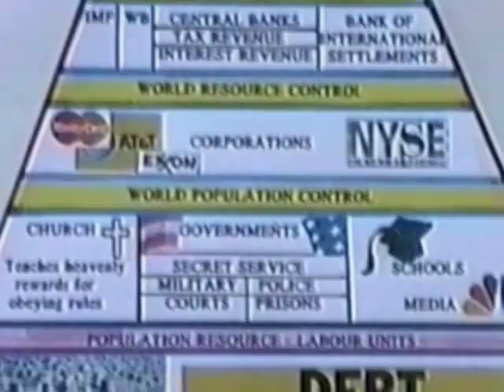wake up final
video finished still more recording to go